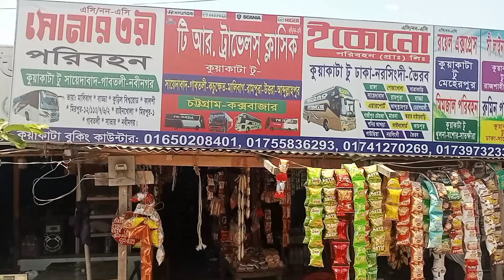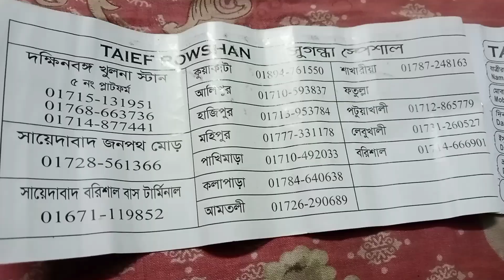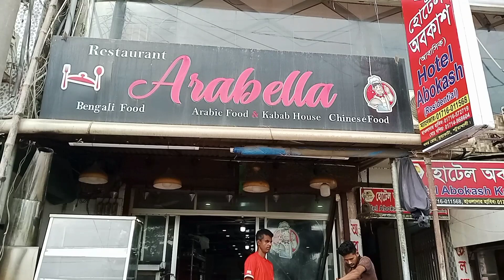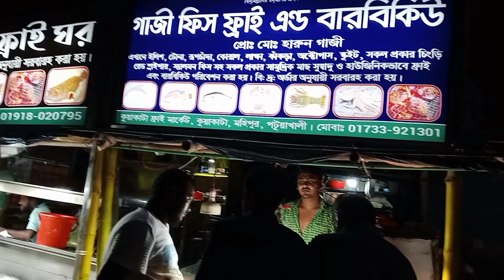৫৫০ টাকায় লোকাল বাসে ঢাকা থেকে কুয়াকাটা | Kuakata tour || Kuakata sea beach || Kuakata tourist spot.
This video about kuakata tourist place. Kuakata sea beach is a one of the best tourist destination of Bangladesh.